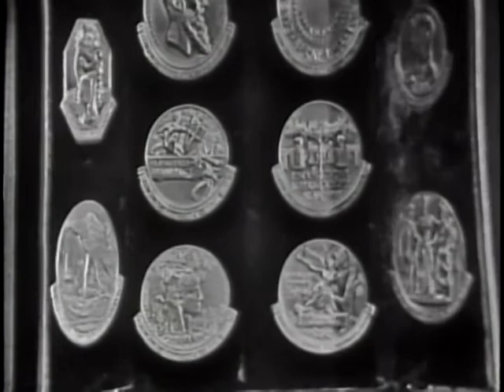LONGINES CHRONOSCOPE WITH EUGENE S. GREGG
LONGINES CHRONOSCOPE WITH EUGENE S. GREGG - National Archives and Records Administration 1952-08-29 - ARC Identifier 95779 / Local Identifier LW-LW-135 - TELEVISION INTERVIEW: William Bradford Huie and Kenneth Cramer talk with Eugene S. Gregg, Executive Committee, United States Council of the International Chamber of Commerce, on world trade, import and export of products from western to eastern Europe, western Europe's trade difficulties with U.S., and trade problems in Japan and Asia. DVD copied by IASL Master Scanner Katie Filbert.